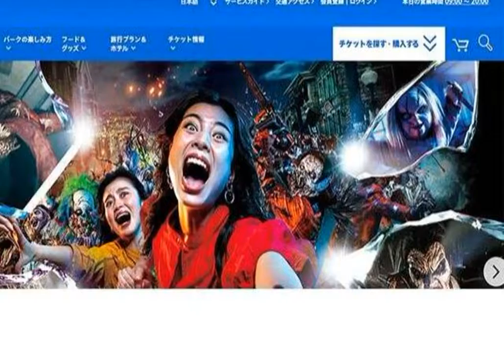「ニュース」「下着ユニバはやめて」USJで過激コスプレに批判殺到 パーク広報も不快感「誠に残念」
ユニバーサル・スタジオ・ジャパン（USJ）で、過度な露出をしたコスプレ衣装での撮影がネット上で拡散、物議を呼んでいる。「# usj」「ハロウィンコスプレ」などのハッシュタグとともにインスタグラムに投稿された一連の画像では、パーク内と思われる場所で、一見すると下着にも見える過激なコスプレ衣装をまとった女性たちの姿が公開されている。　ただの露出じゃないか」「パーク内では過度な露出は禁止です」「普通に出禁にしてくれ…」「下着ユニバはやめましょう」と批判が殺到。その後、投稿者は「コスプレ露出多くて叩かれ気味なのですが、写真撮る瞬間以外はずっとパーカーとかカーディガン着て前も閉めてました」とインスタグラムにて釈明している。　USJでは期間限定イベントの「ハロウィーン・ホラー・ナイト」開催中、仮装に関するルールを設けており、ホームページ上では「公序良俗に反する服装、および公然わいせつ罪などの法律に抵触する服装（パークにふさわしくない過度な露出、刺青など）」を禁止事項に掲げている。　USJ広報室はENCOUNTの取材に「当パークではこのような格好での入場はしていただいておりません。途中で（パーク内で）着替えられたのだとしたら、我々としては着替えをお止めするところ。今回の経緯は分かりませんが、言える範囲として、こういった格好での入場はパークとしては認められません」と回答。「こういった形でパークの名前が広がったことは誠に残念です」と見解を語っている。